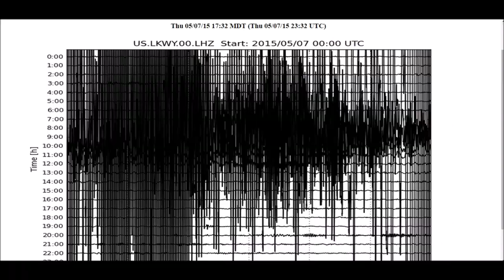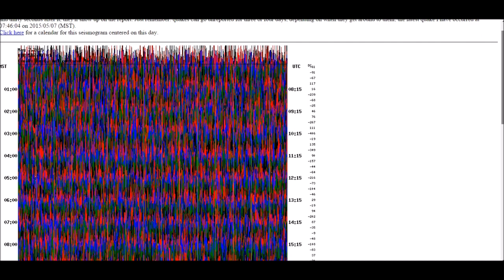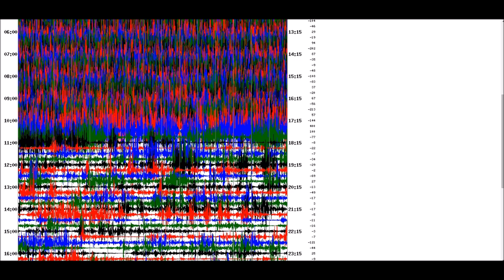Alot Of Activity At Yellowstone Supervolcano!!